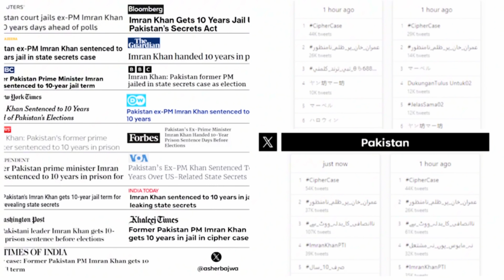Breaking News | Cipher Case Decision Finished in Next 24 Hours | Imran Khan Won Before 8 February